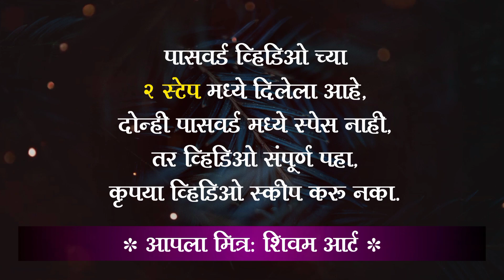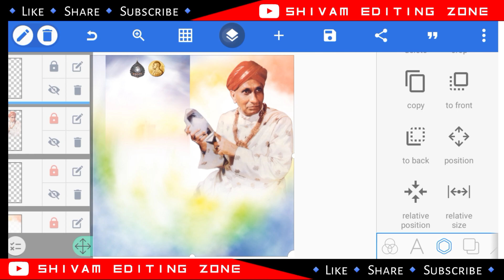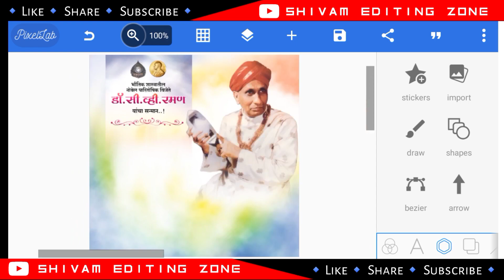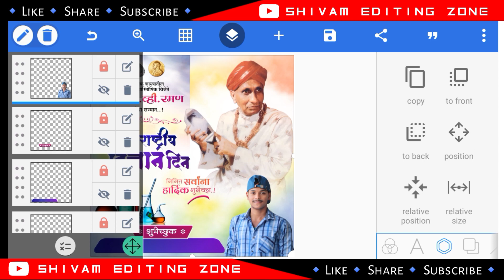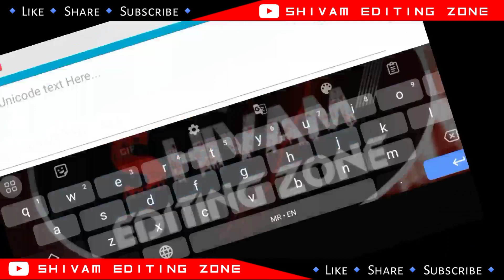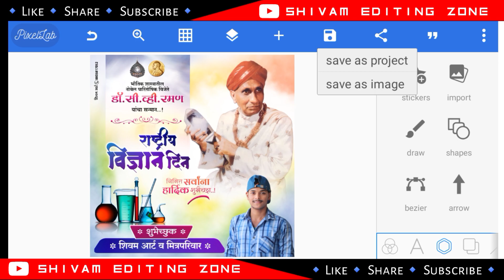Rashtriya Vidnyan Din Banner Editing |National Science Day Poster Editing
Rashtriya Vidnyan Din Banner Editing |National Science Day Plp File

 मित्रांनो 🙋 ,
धन्यवाद...😊

                  🟠🟡🟢SOCIAL MEDIA🟢🟡🟠

                    🟠🟡🟢USED APPS🟢🟡🟠

🙋Used Hashtags:-

national science day poster making
National Science Day Poster Editing
National science day banner editing
national science day poster drawing
national science day drawing easy
national science day drawing ideas
Rashtriya vidnyan din poster editing
Rashtriya vidnyan din plp file
Vidnyan din plp file
Vidnyan din plp 2023
National science day drawing
Plp file
Birthday banner plp file
Jayanti banner editing
Punyatithi banner editing
Banner editing plp file
Shivam art
Jayanti plp
Jayanti banner editing
Banner editing in picsart
Banner plp file
Shivam art
Shivam editing zone

🟠🟡🟢DOWNLOAD MATERIAL🟢🟡🟠